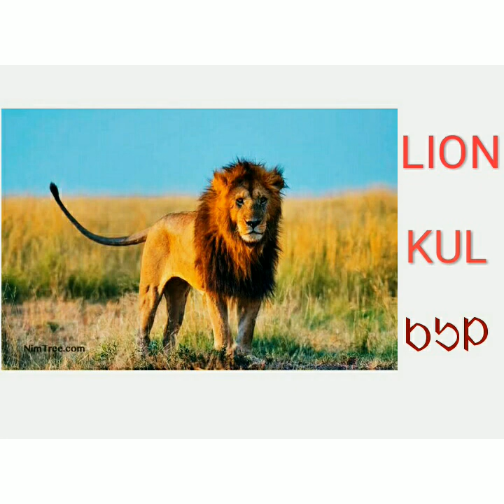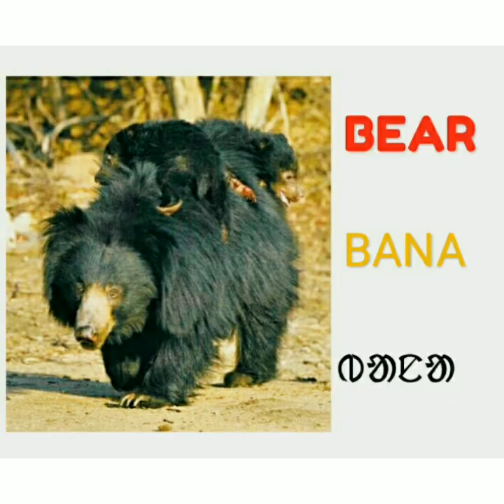LEARN SOME ANIMALS NAME IN SANTALI LANGUAGE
Hi friends ,in this video we will know some common animals name in Santali language . We also know the script called " Ol chiki" .After watching this video you may like this video.